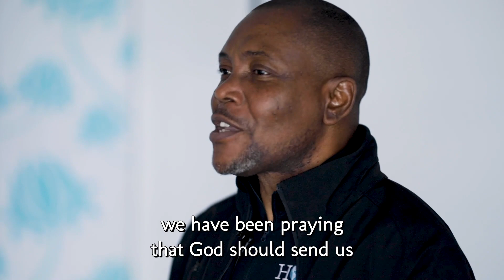West Africa Update